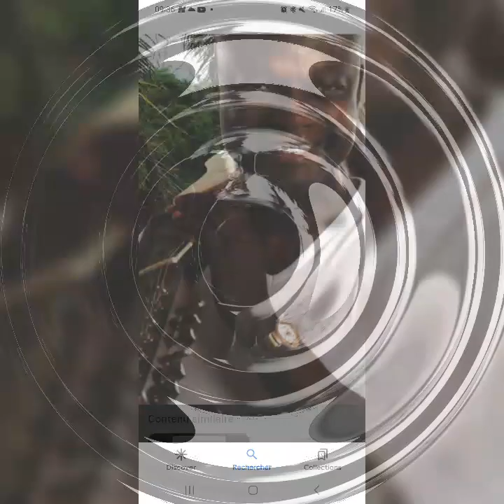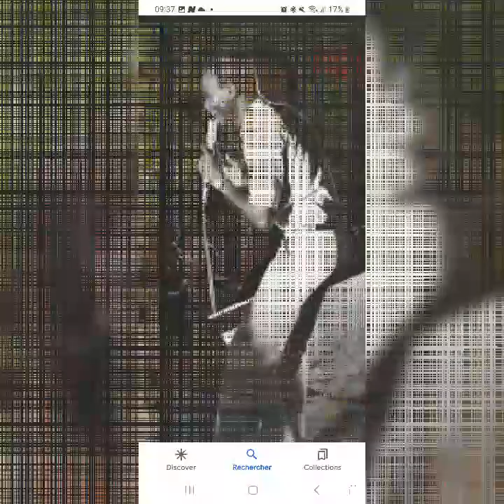PIERRE CLAVER NZENG, Mvere